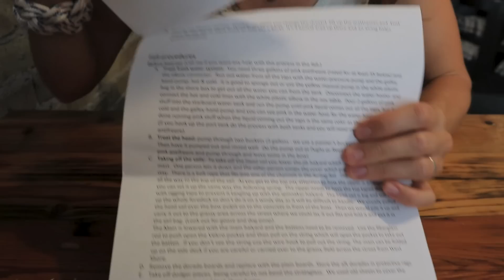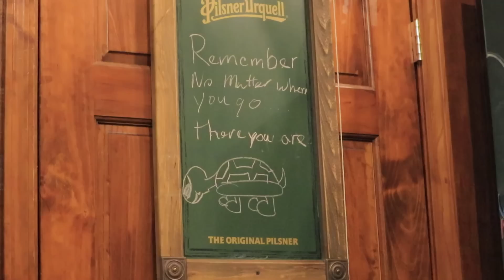Moving Aboard our Sailboat & Freedom Party | Sailing Soulianis - Ep. 7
The Tartan 37 is ours, and it’s time to celebrate! With the 4th of July arriving just days after we close on the boat, we decide it’s rather fitting to pop some bubbly and celebrate our own new-found freedom… from land!

The hardest part of moving aboard is figuring out where to put our stuff. Fortunately we had already done most of our downsizing when we left California a half year prior. We learn how to cook on our alcohol stove and adjust to our “front door” raising and lowering 3 feet depending on the height of the river. Being connected to shore power makes it feel more like we’re living in a teeny tiny apartment with misshapen cabinet spaces.

After a week of living on our sailboat, we start to settle in. We figure out where our new workspaces are (the salon table, the chart table) and get most of our stuff stowed away. And, we discover the local liquor store is only a 5-minute walk across the drawbridge. Score.

Lauren & Kirk

Our camera gear:
Canon 80D
Canon M6
DJI Mavic Pro
RODE VideoMic GO